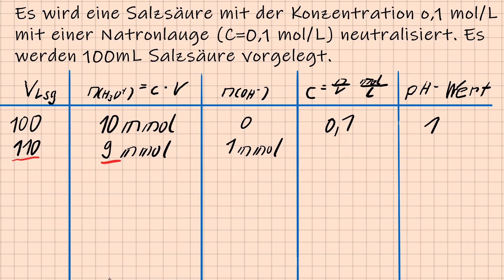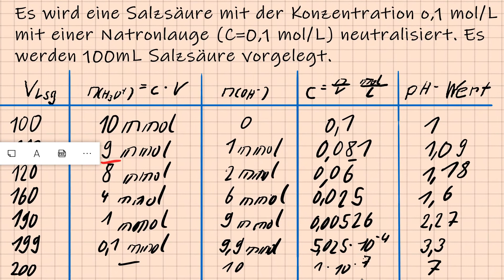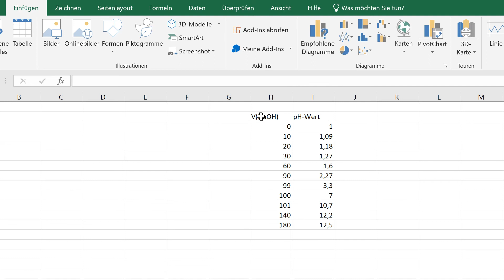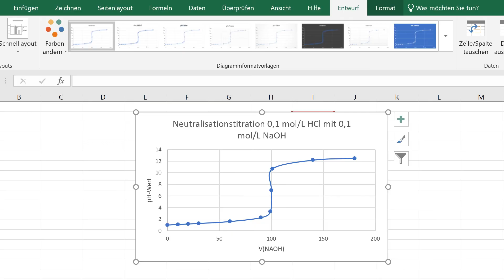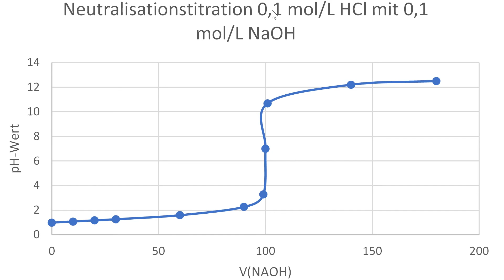Neutralisation pH Wert Aufnahme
Gymnasium. Chemikanten. Chemie-Interessierte. Neutralisation. pH-Wert Kurve. Theoretische Berechnung.